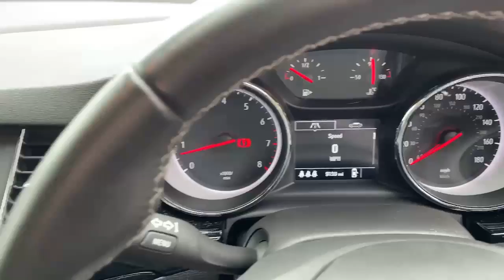DY18HLH Vauxhall Astra Sports Tourer Astra 1.4t 16V 150 SRi 5dr Est Ate